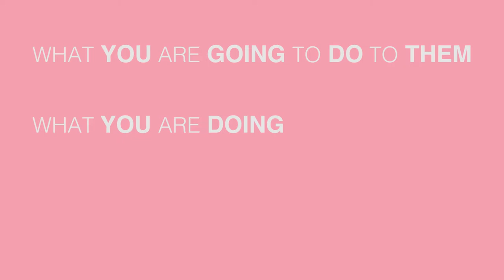Better Your Dirty Talk Game (GET OVER THE FEAR OF FAILING)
Talking dirty in the bedroom is HOT...if you really own it. Otherwise it could be a total flop of embarrassment. Here I give you my top tips + lessons on how you can embody your sex god or goddess through bettering your dirty talk game. Avoid common pitfalls! I'm here to help you ignite the passion + sexual desire.